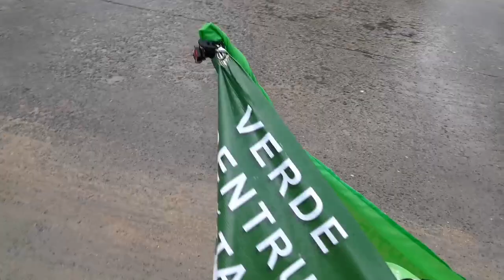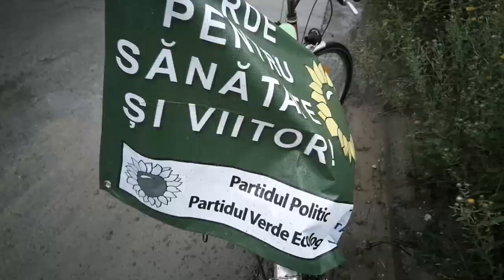Lac în mijlocul străzii Bucovina, lîngă Arena Chişinău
Transmisiune live de pe facebook